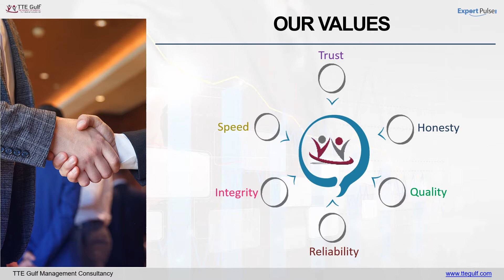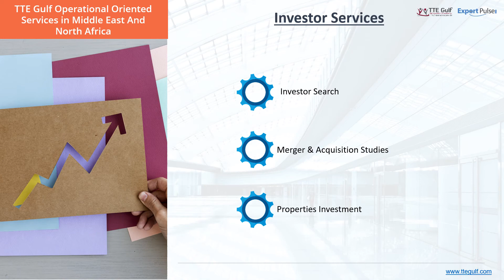TTE Gulf Services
TTE Gulf Management Consultancy has been founded by Jean-Pierre Labry, a French National, who has spent the last 24 years in Dubai in several top managerial positions, covering Middle East, Turkey and North Africa and his UAE Partner, a reputable financial expert with 24 years of experience in the banking sector at international level.